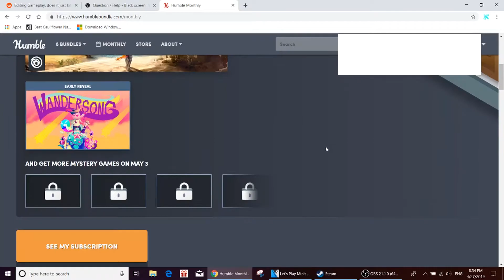Minit | Part 1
I've got a confession, guys... I WAS tempted to make every episode one minute long as a prank, but I thought better of it.

Minit is a game where you get cursed by a sword to live only a minute at a time and need to solve the curse with this obstacle in your path. It's not quite Majora's Mask or Groundhog Day themed in that the world doesn't reset with your death, so you can still make progress, but you need to make great use of new items or locations you find.

The art is a very elegant simplified pixel art and somehow only two colors are used but still convey a very strong feeling of the setting you adventure to, whether it be desert, ocean, island, marsh or just a small town.

Ending theme is "Loud in the Cloud" by Nana Kwabena @youtube commons